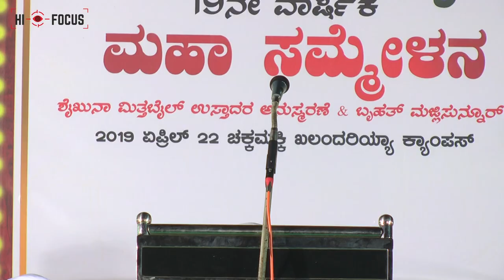Sirajuddin Al Qasimi Speach by Chakamiki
Hi-focus Media